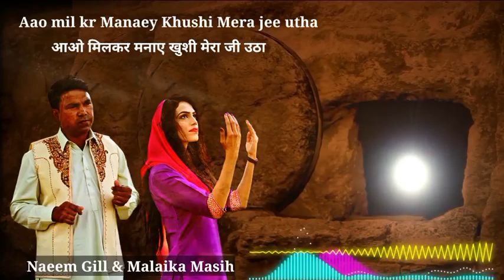New Gospel Song Aao mil kr Manaey Khushi Mera jee itha Naeen Gill Malaika Masih